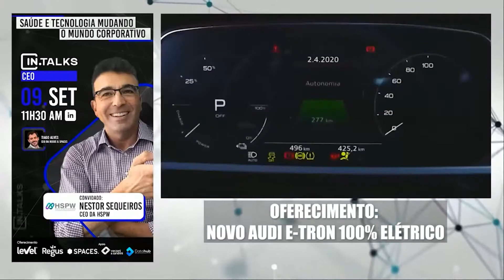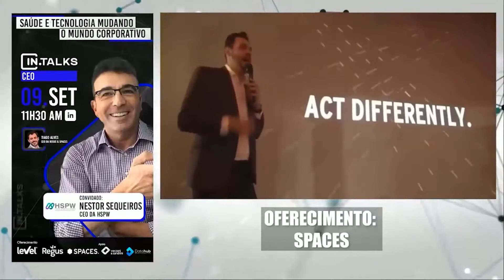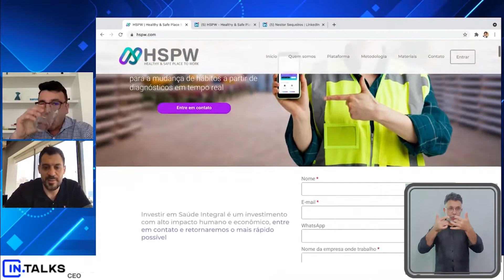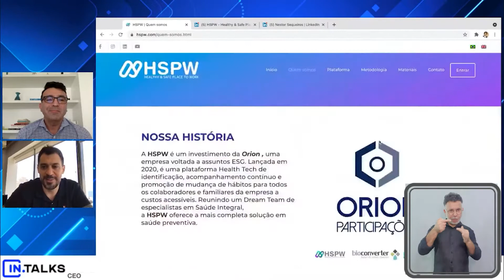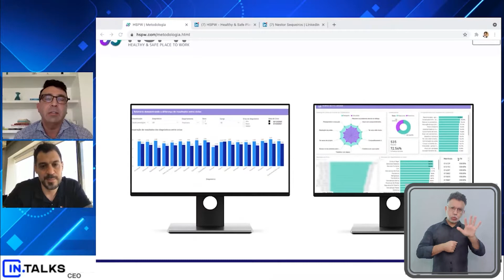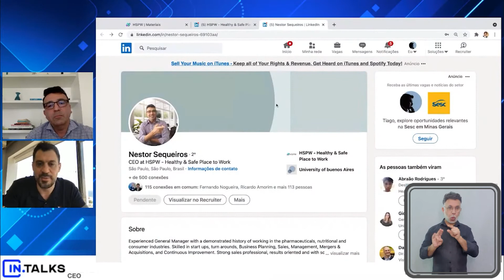Saúde e tecnologia mudando o mundo corporativo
Tiago Alves, CEO da Regus & Spaces Brasil, conversa com Nestor Sequeiros, CEO da HSPW falando sobre o tema: Saúde e tecnologia mudando o mundo corporativo